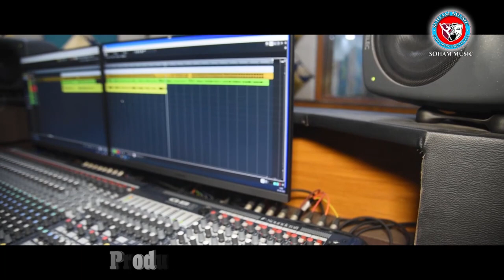JOGI HEBU JADI AA//KARUNAKAR SETHY//NEW SONG//BHAJAN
Soham Music Presents new song JOGI HEBU JADI AA

SONG CREDITS
✽ Song : JOGI HEBU JADI AA
✽ Singer : KARUNAKAR SETHY
✽ Lyrics :  LATE BAISHNAB CH. MOHANTY
✽ Rythm : K.D KULDEEP
✽ Keyboard :K.D KULDEEP
✽ Recording & Mixing : SUNDAR RAM
✽ Editing & Graphics : PRADEEP SAHOO
✽ DOP : SATYAPRAKASH BAL
✽ Producer : MALAYA ,SATYA,BASU
✽ Banner : SOHAM MUSIC
✽ Publicity : SOHAM MUSIC
✽ Audio on : SOHAM MUSIC PRODUCTION
✽ Special Thanks : SOHAMSWAMI SANGEET ACADEMY ,SATRUGHNA ,MILU BHAI ,CHHITTA RANJAN,PRASAD, ARUN, ATAL, SONALI,MAMALI,PAYEL,KANHA ,GURUPRASAD,SOYAMSHREE